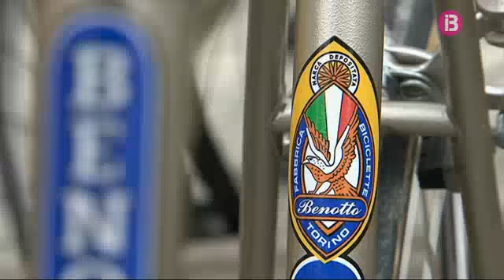Butziada i bicicletes d'època a Campos